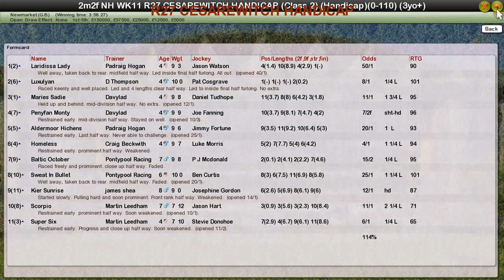FR WK11 R27 CESAREWITCH HANDICAP